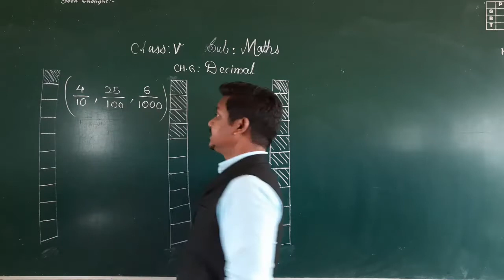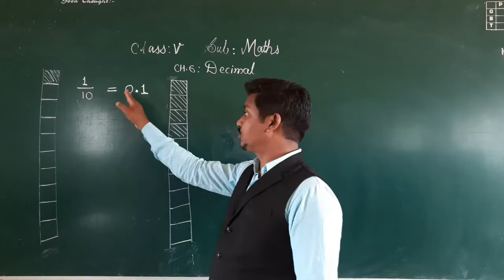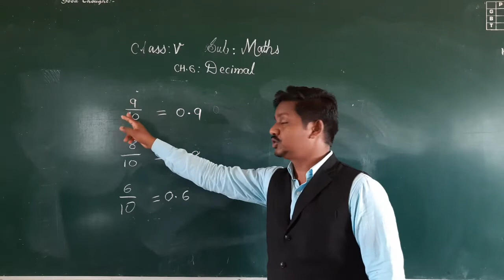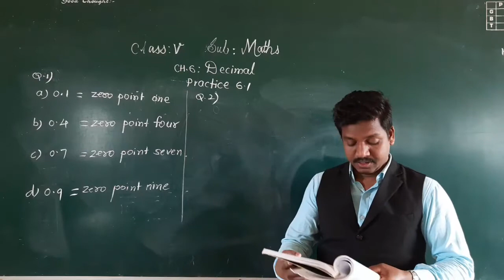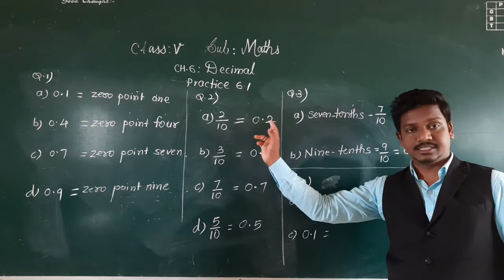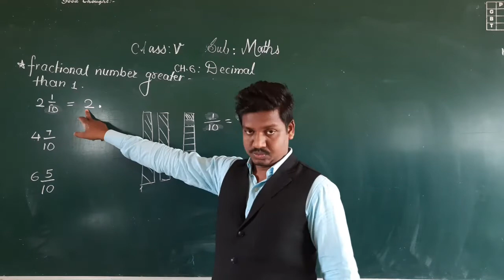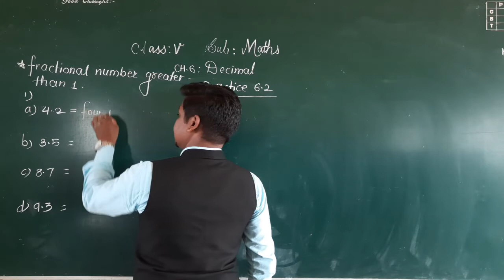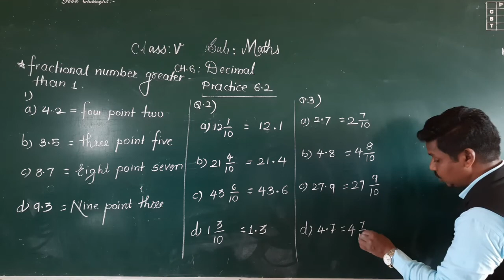Class-V : Maths : Practice.6.1 and 6.2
Decimal numbers with one decimal place